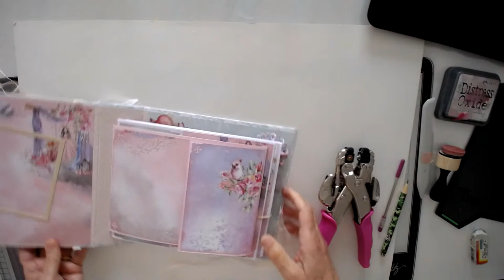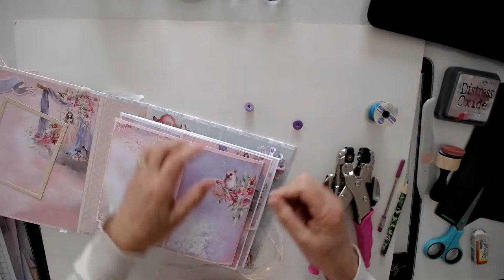Tuto Album Photo : Princess Licorne Partie 5 et Fin